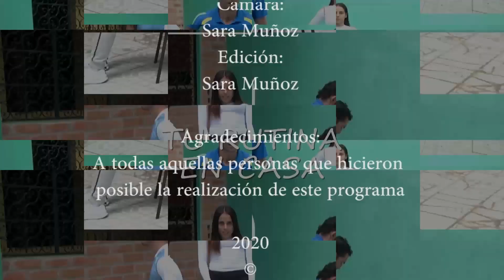Tu Rutina en Casa Programa #5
TuRutinaEnCasa Hoy mantenimiento y acondicionamiento físico.